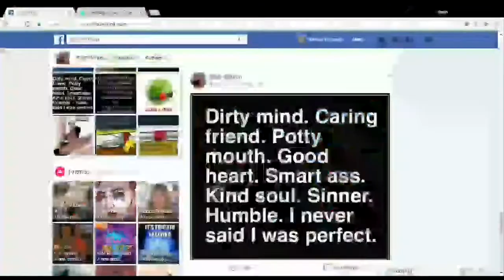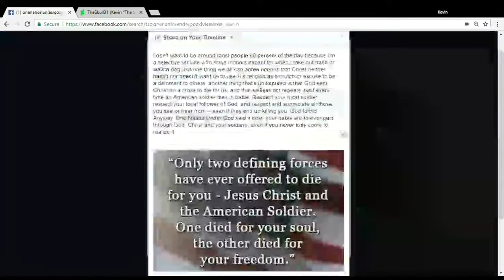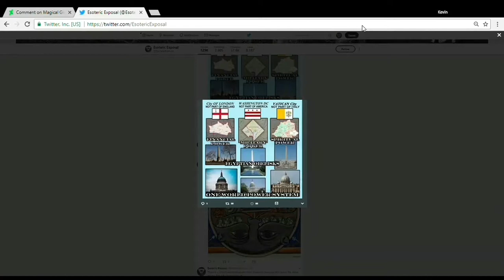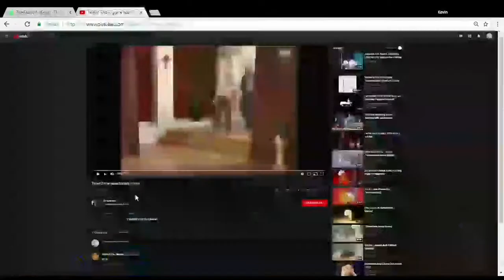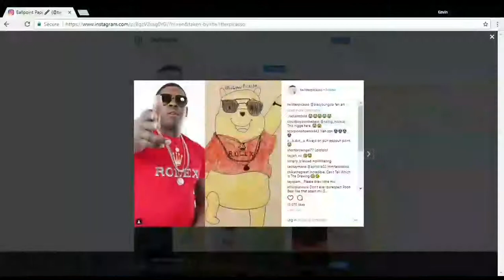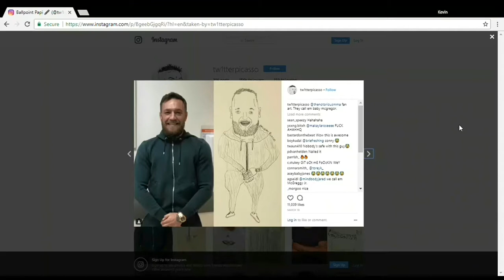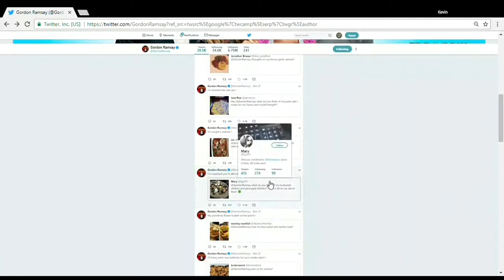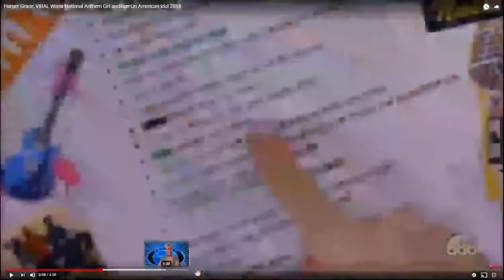SLON, S1E1 (Activating Smartass Mode)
Also, this would be the second pilot to my newest Web-Show, Savage Level Omega Null, which features the best (and worst) of as much of  humanity's talents as humanly imaginable crammed into one video. Also note: credit for the featured clips and posts within this video go towards their respective owners (Facebook's Rich Wilson, FOX and ABC's versions of American Idol, Ronald Hanmer for the dramatic musical accompaniment and various YouTubers featured in this very episode, naming five).
That being said, this is grounds for fair use via the 1976 Copyright Act (notwithstanding the sections thereof that mention fair use as well as my publishing this under a Creative Commons License) and I WON'T make anything off of this because YouTube's Algorithm. Enjoy!